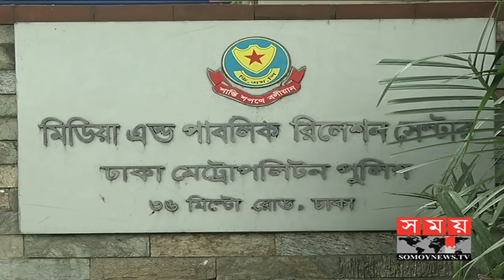'তুই' বলে সম্বোধন করায় মারামারি-হত্যা, আটক ৮ কিশোর | Dhaka News Update | Somoy TV